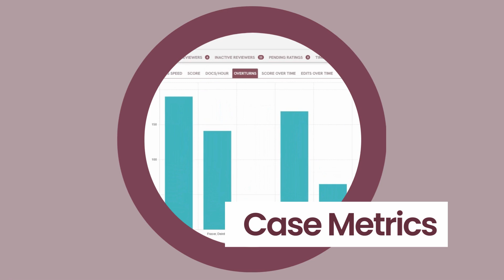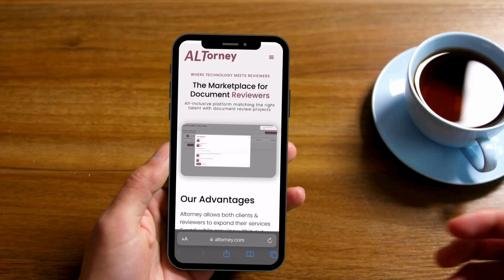Transforming Legal Review with Altorney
Altorney offers a suite of innovative features designed to streamline document review processes, enhance communication, and boost productivity.